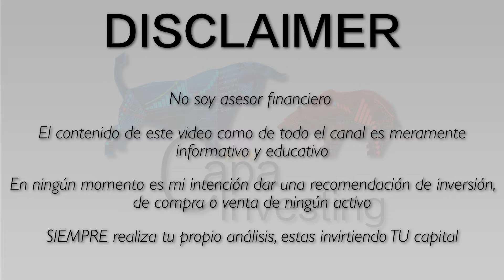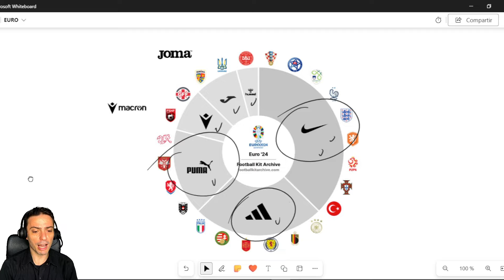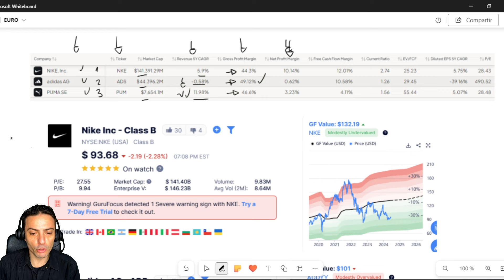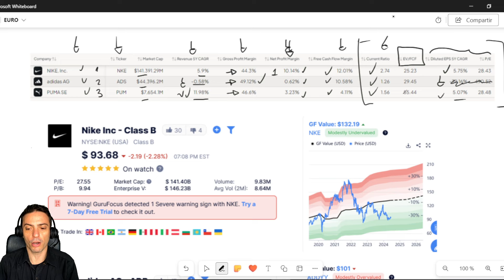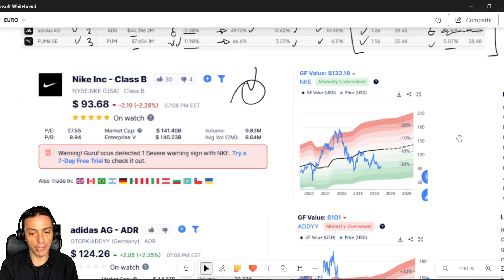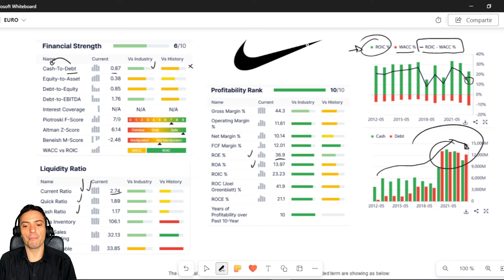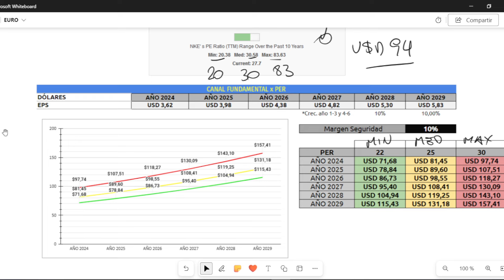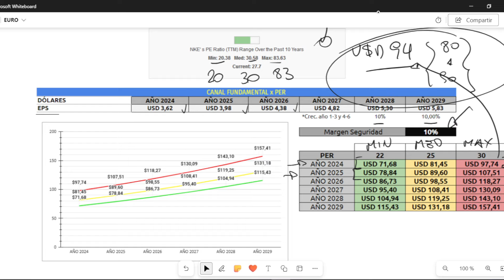🏆 EUROCOPA 🏆 COPA AMÉRICA 🤑 ¿Invertir en marcas deportivas? 🚀 NIKE ADIDAS PUMA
Hola a todos! Bienvenidos nuevamente a CAPA Investing 📈

Links a los 7 videos con los distintos métodos de valoración

Sitios para obtener información
▶️ Tikr
▶️ Finchat
▶️  Financecharts
▶️ Morningstar
▶️ Finviz
▶️ MarketScreener